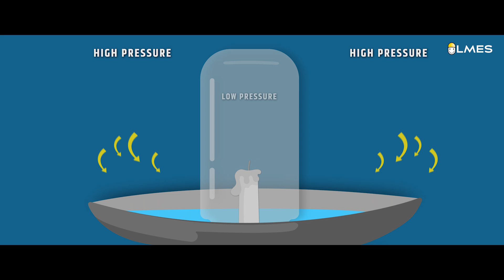How to start your vehicle during rainy season? | Tamil | LMES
Book your tickets for BIGBANG Weekend Classes | Chennai, Coimbatore & Madurai

Hands-on BIGBANG workshop for kids is a 4-week course that happens every Sundays from October 7 to October 28, 2018.

Location:- KGISL Institute of Technology, Saravanampatti, Coimbatore

Location:- Sairam Matriculation School, Madurai.

Chennai:-
- shree Bharath Vidhyasaram, Selaiyur, thiruvanchery.
- Sairam Vidhyalaya, Madipakkam.
- V - kids school Mogappair.

Aeromodelling Workshop:

Your kid will learn:-

- Structures of an Aircraft.
- Basic designs of Engines, Propellers, Drones.
- Designing propellers and it’s testing on a wind tunnel.
- Modelling gliders.

- Basic functionalities of a lever, gears, and ladders.
- To build a walking robot using a gear mechanism.
- To build hydraulic lifts and car jacks.
- To develop Engines.

Homework experiments and manuals will be given as takeaways